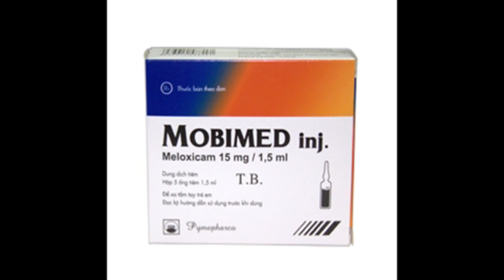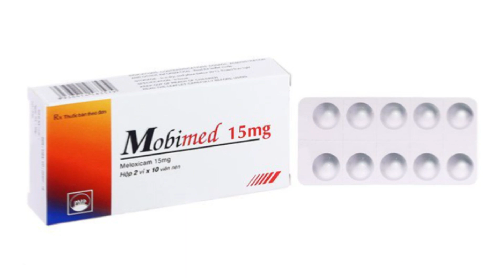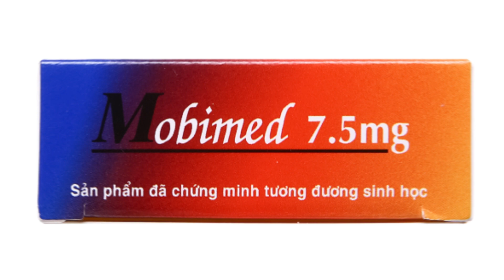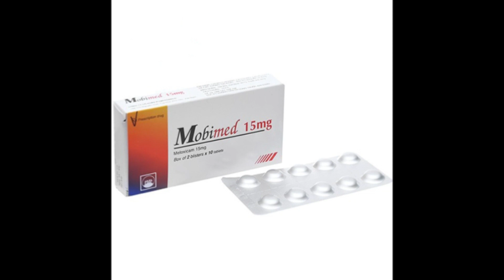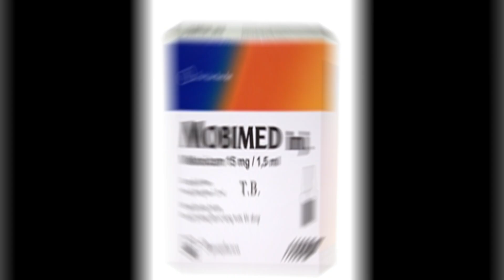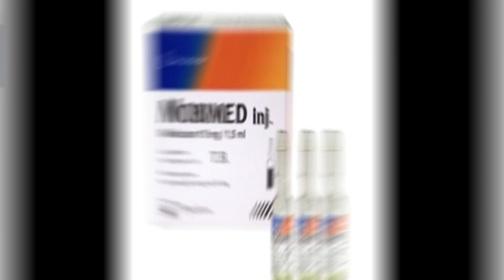Mobimed - Thuốc điều trị viêm khớp dạng thấp - Quaythuoctruonganh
Viêm đau xương khớp (hư khớp, thoái hóa khớp).
Viêm khớp dạng thấp.
Viêm cột sống dính khớp.